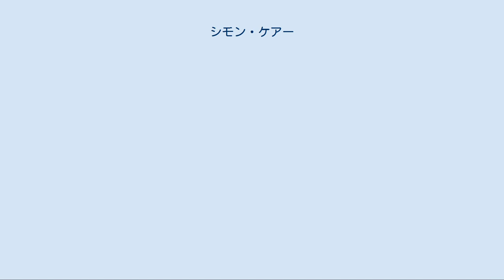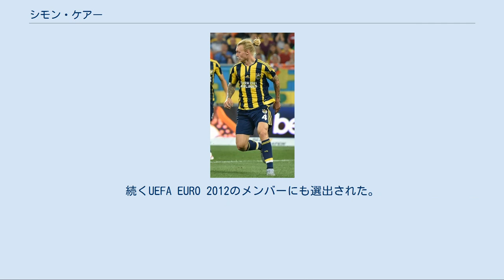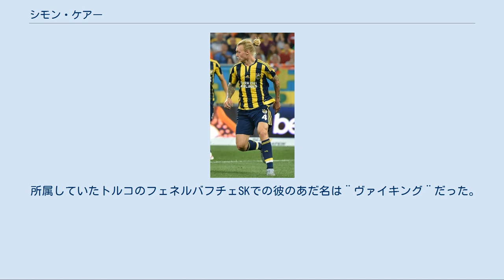シモン・ケアー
シモン・トルップ・ケアー（Simon Thorup Kjær 発音 [simɔn ˈkʰæːˀɐ̯]、1989年3月26日 - ）は、デンマーク・ホーセンス出身のサッカー選手。
セリエA・ACミラン所属。
 191cmという長身で空中戦に強く、守備だけでなくセットプレーなどの攻撃においても頼りになる存在である。
 日本語ではケアーのほかにもキアル、スウェーデン語の誤用からきたシェアーなどと表記される。
 デンマークのFCミッティランにてキャリアをスタートさせた。
 チェルシーFC、レアル・マドリードなど欧州のトップクラブからオファーが届くが、移籍金の額が低すぎるとしてミッティラン側がオファーを拒否した。
イタリアで開催されたユース大会のトルネオ・ディ・ビアで活躍したため、大会直後の2008年2月16日にセリエAのUSチッタ・ディ・パレルモへの移籍が内定した。
 当初、イタリア語の習得など環境への適応に時間がかかり、経験豊富なチェーザレ・ボヴォ、モリス・カロッツィエーリらの控え扱いであったが、10月28日のACFフィオレンティーナ戦にてデビューを飾ると、激しいマークで相手の攻撃を抑え、ポジショニング・スピード共に優れた選手である事を証明。
以降、定位置を確保した。
 2010年7月8日、ドイツのVfLヴォルフスブルクへ推定移籍金1200万ユーロ（約13億7000万円）の4年契約で移籍した。
これにより、W杯でも対戦した日本代表の主将・長谷部誠とチームメートになった。
ヴォルフスブルクではセンターバックのレギュラーを確保したものの、チームはシーズンを通して下位に低迷し最終節のTSG1899ホッフェンハイム戦で辛うじて残留を決めたが15位に留まった。
 2011年8月31日、ASローマにレンタル移籍し、2年ぶりのイタリア復帰。
レンタル料は300万ユーロであり、シーズン終了後に700万ユーロで完全移籍できるオプションが付けられた。
 2013年7月、LOSCリール・メトロポールへ完全移籍。
移籍後からすぐにフランスのプレースタイルに馴染み、チームの10試合連続無失点達成に貢献した。
 2015年6月17日、トルコのフェネルバフチェSKへ移籍を決めた。
 2017年8月2日、セビージャFCに1250万ユーロ（約16億円）移籍が決定。
 2019年9月1日、アタランタBCにレンタル移籍。
 2020年1月13日、2019-20シーズン終了までのレンタルでACミランに移籍した。
 2020年7月15日、ACミランは買い取りオプションを行使、契約期間は2022年6月30日までの2年契約で完全移籍したことが発表された。
 2006年よりU-19デンマーク代表、2008年よりU-21代表に選出。
 2009年2月にデンマークA代表へ初招集され、2009年6月に行われた2010W杯・欧州予選のスウェーデン戦で代表デビューを果たしこの試合でズラタン・イブラヒモビッチを抑えた。
2010 FIFAワールドカップ本大会にも選出されたレギュラーとしてプレーしたものの、グループリーグの最終戦で日本に敗れ、決勝トーナメント進出はならなかった。
続くUEFA EURO 2012のメンバーにも選出された。
 2013年3月22日の2014W杯・欧州予選・チェコ戦で代表初得点を挙げた。
 2016年に日本で行われたキリンカップに出場し、ボスニア・ヘルツェゴビナ戦で得点を決める。
またボスニア・ヘルツェゴビナ戦、ブルガリア戦でキャプテンマークを付け、現役引退をしたアッガーに次ぐ、代表キャプテンに選ばれる。
 サッカーを始めたきっかけが父親にあり、家族全員がリヴァプールFCファンである。
 所属していたトルコのフェネルバフチェSKでの彼のあだ名は¨ヴァイキング¨だった。
 フェネルバフチェでプレーするケアー（2015年） 2020年8月6日現在